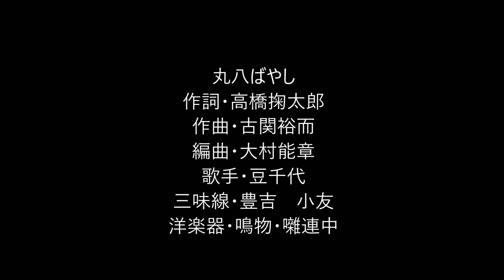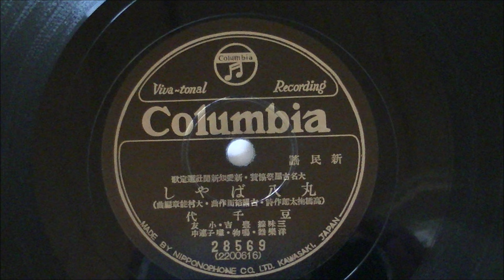丸八ばやし 豆千代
豆千代さんの「丸八ばやし」です。

ゴールデンウィークも後半になってきましたが出歩くのにはちょっと･･･な状況の中、少しでも以前の「平和だった」頃を味わっていただければと思いアップさせていただきます。

なお歌詞は聞き書きです。

作詞・高橋掬太郎　作曲・古関裕而　編曲・大村能章　コロムビア28569